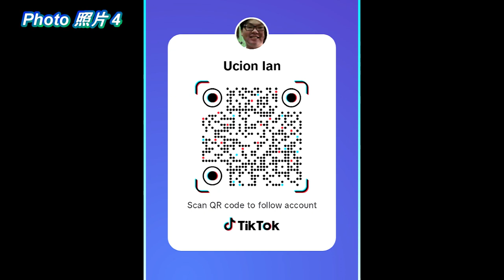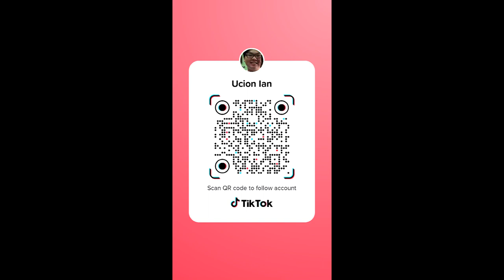Big Fish 周深 -大鱼歌词 Cover, Audio Reverse 音乐倒带, Malaysian Actress -Tiffany Leong 梁丽芳 ( 绰琦 chuo4 qi2 )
Big Fish 周深 -大鱼歌词 Cover, Audio Reverse 音乐倒带,
Malaysian Actress -Tiffany Leong 梁丽芳 ( 绰琦 chuo4 qi2 ), Tiktok